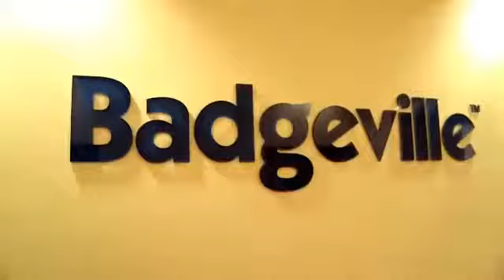Diário de Bordo 1º dia no Vale do Silício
Veja como foi o segundo dia dos vencedores do 5º Concurso Estadual Plano de Negócios no Vale do Silício. A viagem é um dos prêmios do concurso.